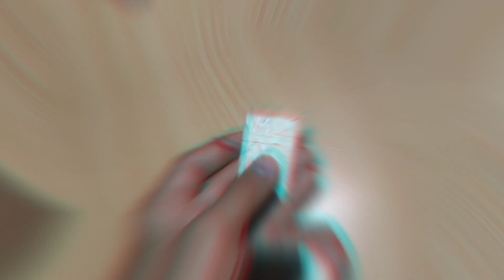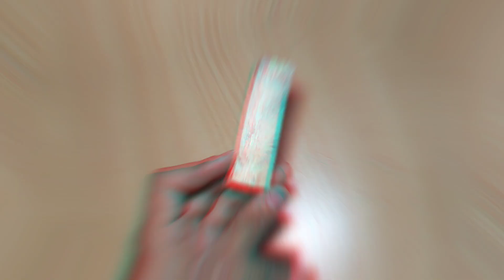Top 5 Awesome Dc Motor Hacks for Motor Hacker rk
5 Amazing Anything Invention Motor Hacks _ Motor Hacker rk

Amazing Invention Motor
Awesome Dc Motor Life Hacks
Life Hacks
Motor Hacks
With dc motor
Car With dc motor
FAN Car Invention